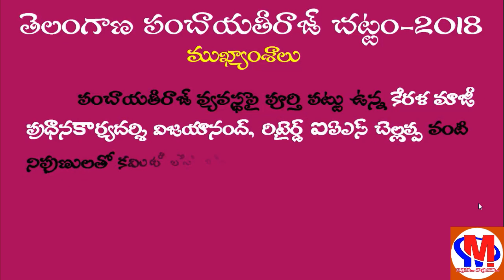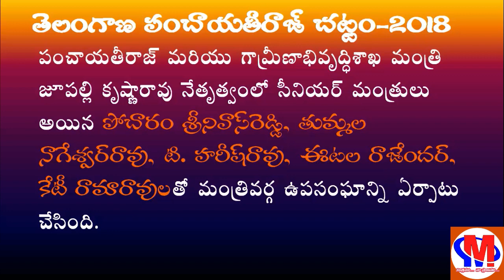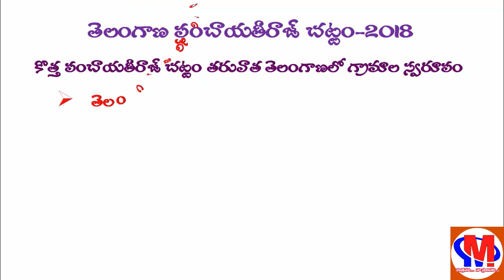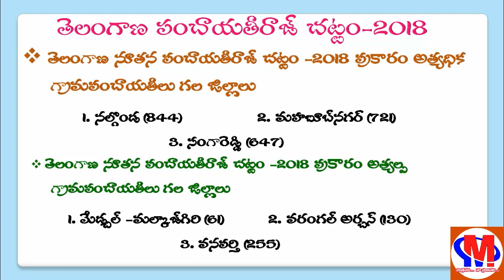Panchayat Secretary Material || Telangana panchayati raj act 2018 bits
panchayat secretary important bits